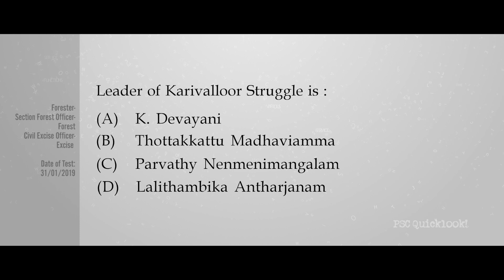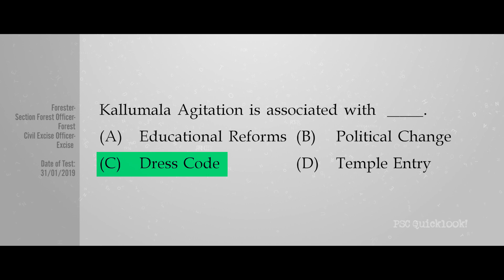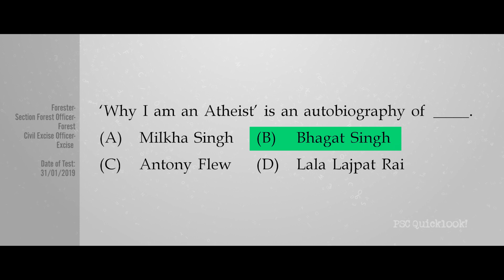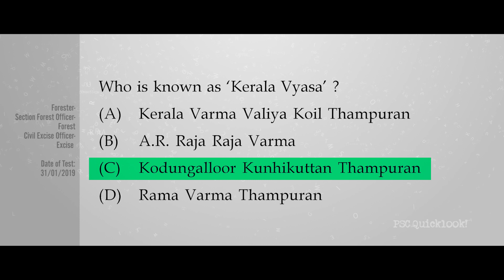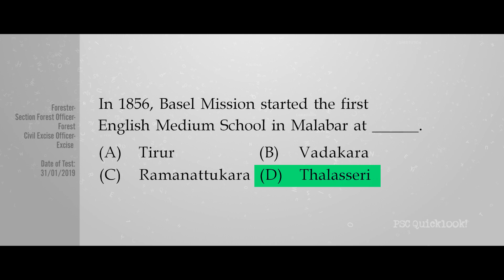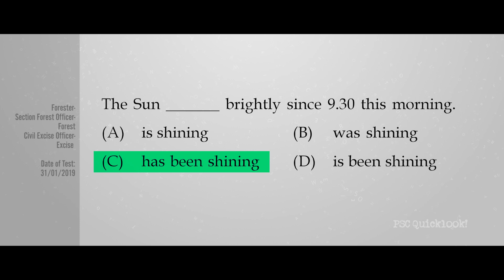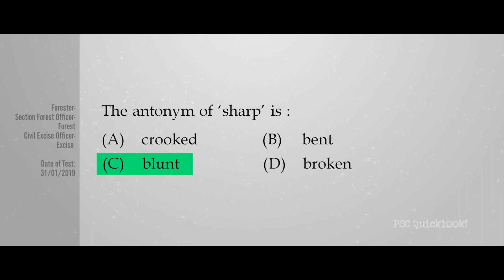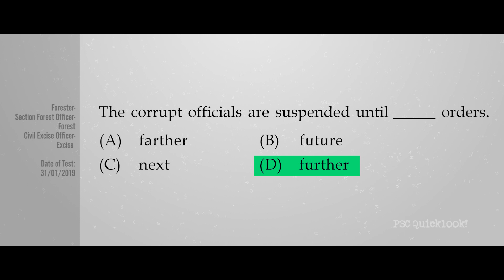PSC Previous Questions and Answers 2018 - 2019 ( SET 05) | LDC / LGS 2020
PSC Previous Questions and Answers 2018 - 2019 (Set 05)
Questions are from the following previous exam:
Forester -Section Forest Officer-Forest -Civil Excise Officer -Excise
31/01/2019

Other Videos posted in our Channel